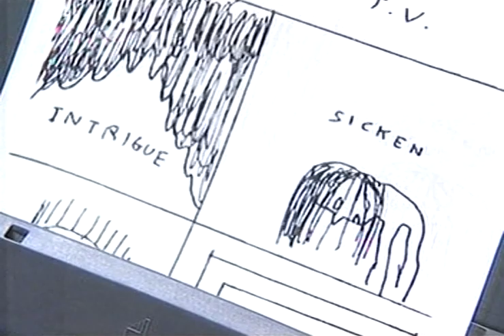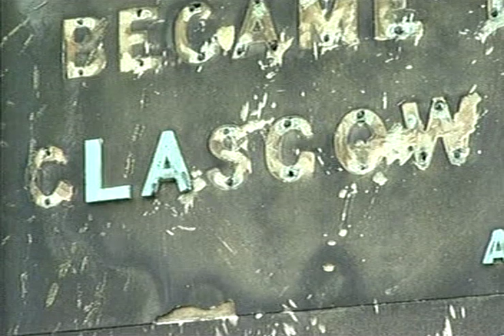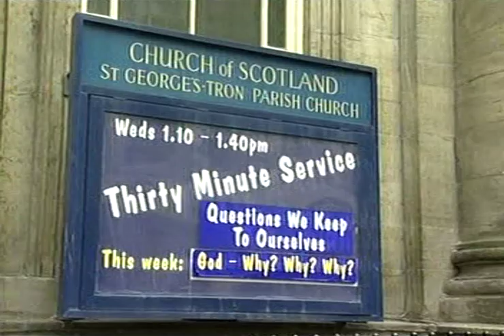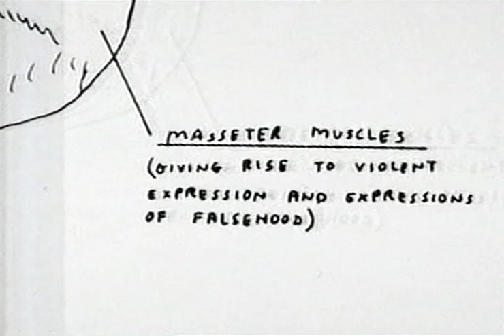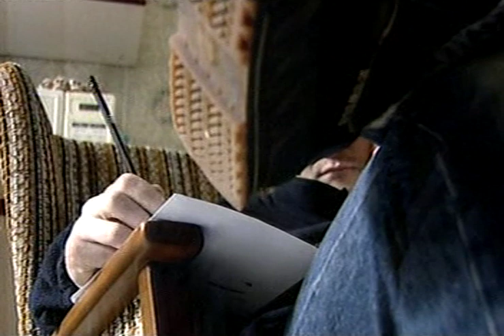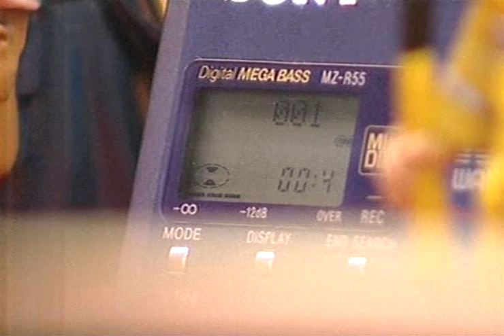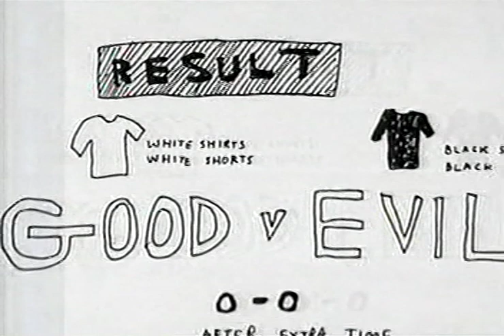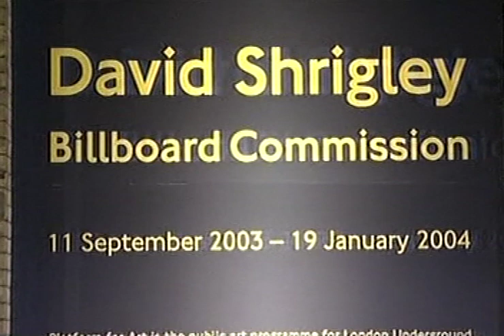David Shrigley interview (Err... Shrigley, 2003)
The Art Show: Err... Shrigley, C4, 05/12/03 - David Shrigley doesn't like TV and he doesn't want to be a celebrity either. Nonetheless he is one of the biggest names in British contemporary art with a growing and equally obsessive fan base."
Not my copyright (obviously), just sharing found ephemera.